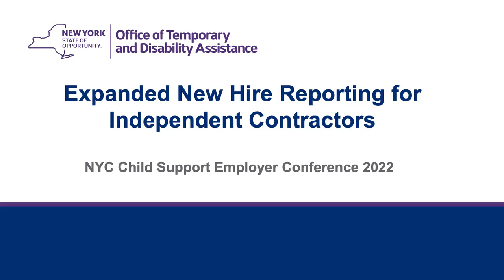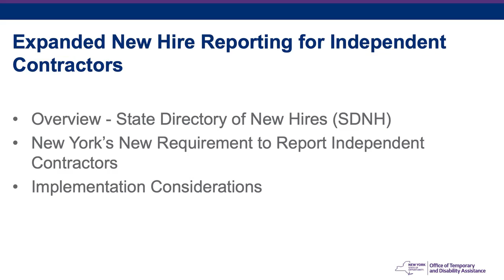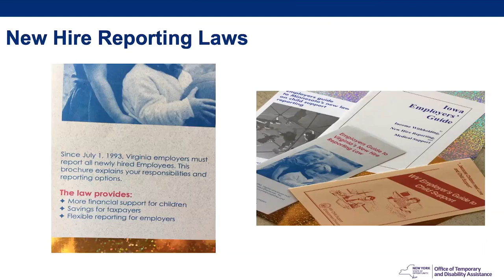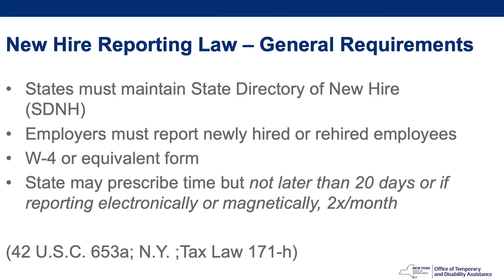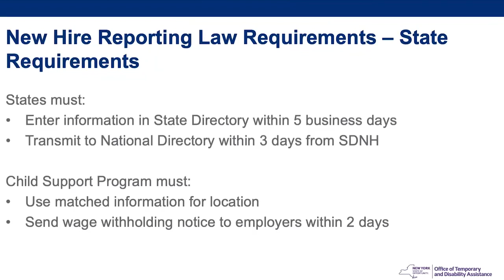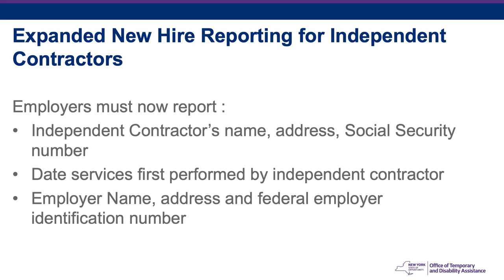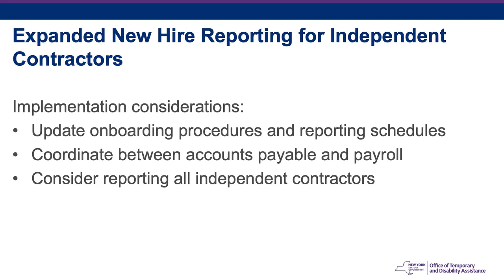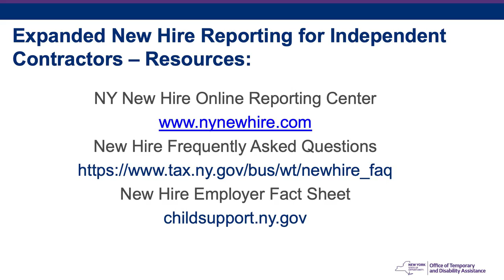New Hire Reporting for Independent Contractors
From the NYC HRA Office of Child Support Services Employer Conference on June 8, 2022